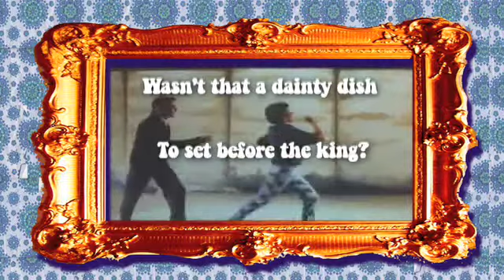Sing a song of sixpence